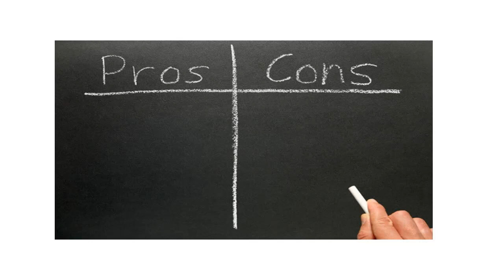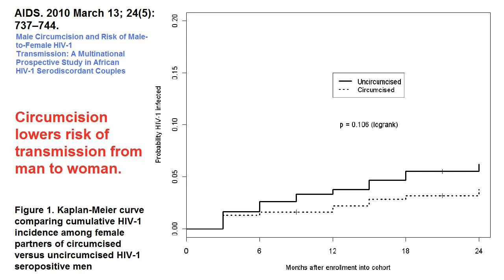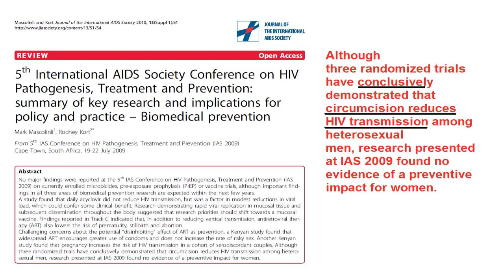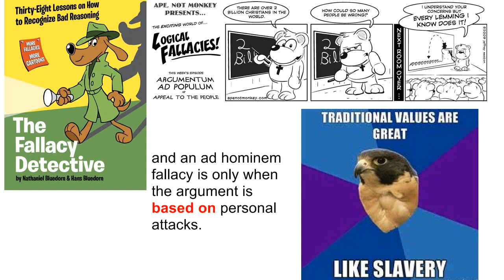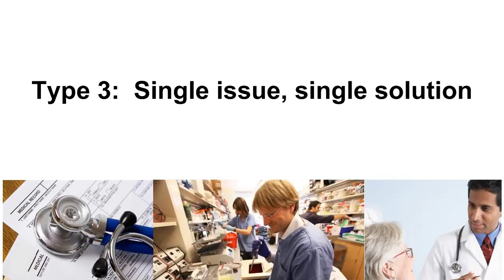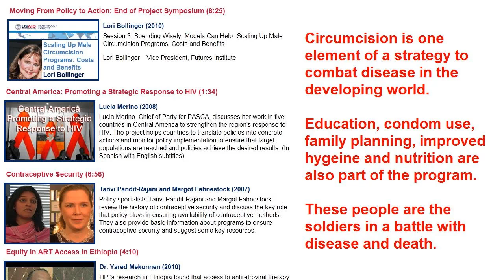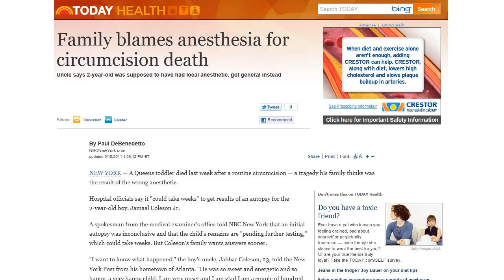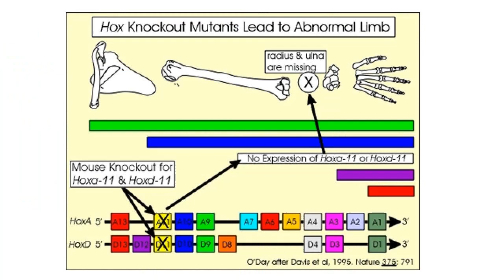REINSTATED! Circumcision Follow-up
Just a few thoughts on the response to comments on my video "Circumcision".

Itsthesuperfly has also discussed the topic.

Here are few full-text review articles to show that I'm representing the scientific consensus.

1.  Complications of circumcision in male neonates, infants and children: a systematic review
BMC Urol. 2010; 10: 2.

2.  Safety and Efficacy of Nontherapeutic Male Circumcision: A Systematic Review
Ann Fam Med. 2010 January; 8(1): 64--72.

3.  Determinants and Policy Implications of Male Circumcision in the United States
Am J Public Health. 2009 January; 99(1): 138--145.

4.  Adult Male Circumcision: Effects on Sexual Function and Sexual Satisfaction in Kisumu, Kenya
J Sex Med. 2008 November; 5(11): 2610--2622.

5.  Cost-Effectiveness of Newborn Circumcision in Reducing Lifetime HIV Risk among U.S. Males
PLoS One. 2010; 5(1): e8723.

6.  Circumcision: Pros and cons
Indian J Urol. 2010 Jan--Mar; 26(1): 12--15.

7.  Declining Rates in Male Circumcision amidst Increasing Evidence of its Public Health Benefit
PLoS ONE. 2007; 2(9): e861.

8.  Male circumcision, religion, and infectious diseases: an ecologic analysis of 118 developing countries
BMC Infect Dis. 2006; 6: 172.

9.  Male Circumcision for the Prevention of HSV-2 and HPV Infections and Syphilis
N Engl J Med. 2009 March 26; 360(13): 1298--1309.

10.  Neonatal circumcision and invasive squamous cell carcinoma of the penis: a report of 3 cases and a review of the literature
Can Urol Assoc J. 2008 February; 2(1): 39--42.